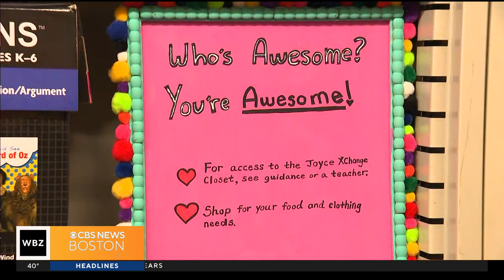Middle School students in Woburn help fill "closet" with food and clothes for families in need